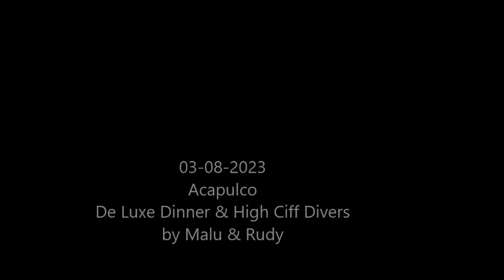03-08-2023 - Acapulco - De Luxe Dinner at Bella Vista and High Cliff Divers